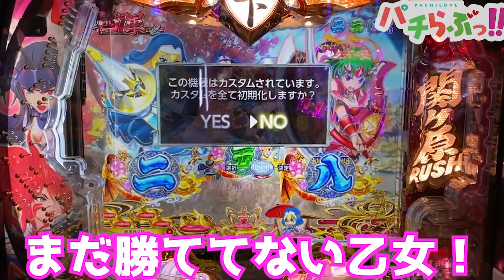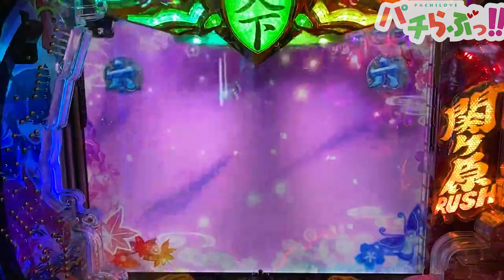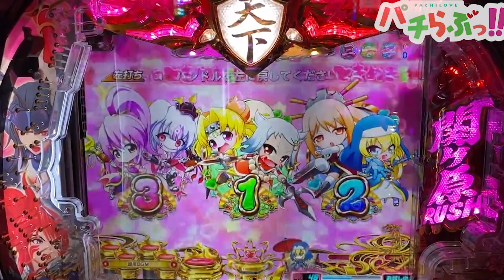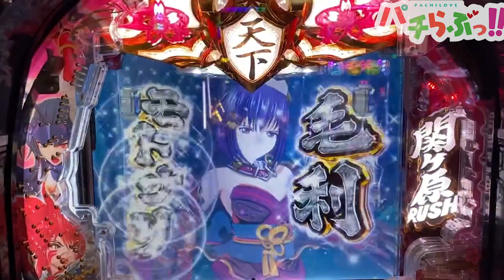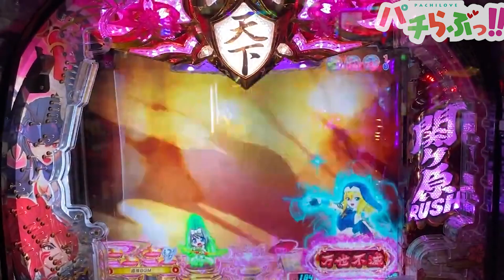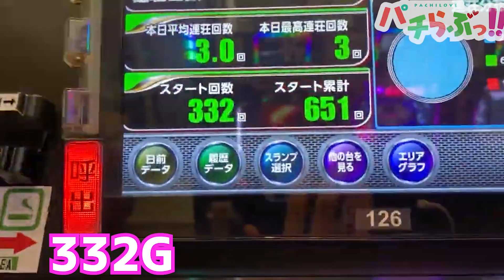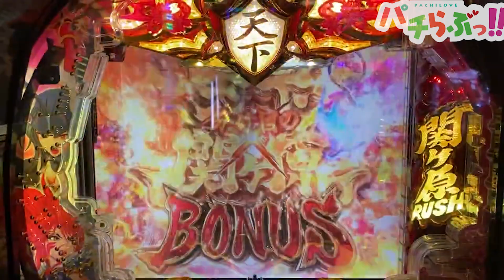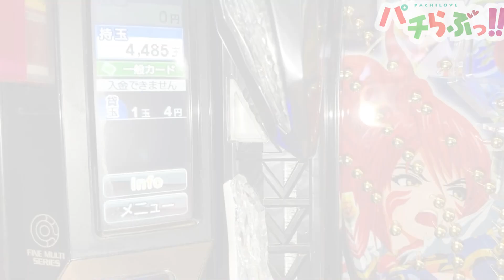新台【戦国乙女６】コタ2連続は流石に外さんでしょーｗ・・？【パチンコ実践】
癖になってるんだ。乙女を打つの。

これから新台をすぐに上げたり、色々な面白いことに挑戦してどんどん盛り上げていくので、良かったらチャンネル登録よろしくお願いします！

乙女ミッション！

③一撃表記2万発→未達成
④エンディング→未達成
⑤遊タイム突入→未達成
⑥ヒデアキ解放リーチ当選→未達成
⑦全回転リーチ→未達成

蜂屋ひまわり：Twitter（@Himawari_Pachi）
釘宮かんな　：Twitter（@Kanna_Pachi）